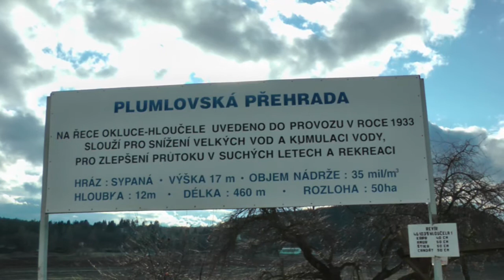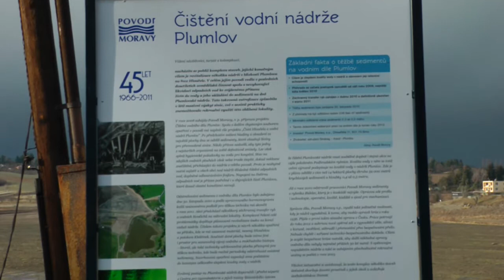Plumlovská přehrada - Bagrování skončeno.